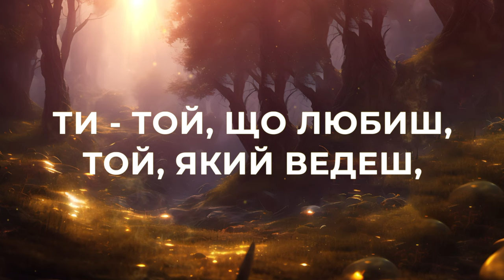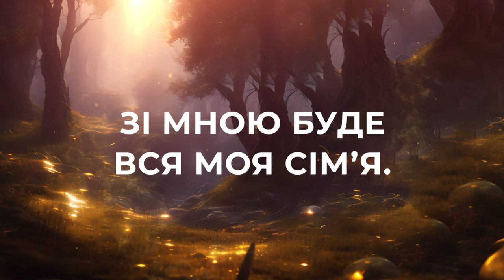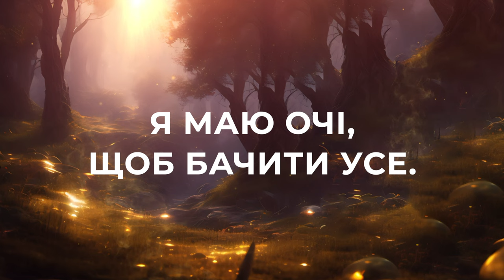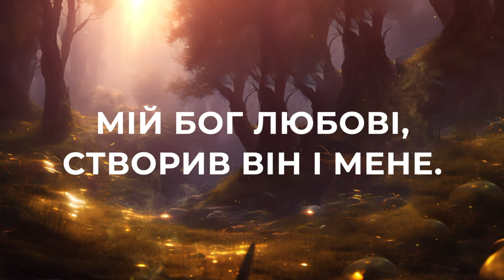Бог любові | ХРИСТИЯНСЬКІ КАРАОКЕ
Виконує - Ірина Кирилюк
Аранжування - Євгеній Кузнєцов
Бог любові

Нехай скоріш лунають із сердець
Слова подяки і хвали, Отець.
Ти - Той, що любиш, Той, Який ведеш,
Мене колись на Небеса візьмеш.

Я маю серце, щоб славити Отця,
Я маю розум, я - Його дитя,
Я маю очі, щоб бачити усе.
Мій Бог Любові, створив Він і мене.

Колись з Ісусом на Небі буду я,
Зі мною буде вся моя сімʼя.
І я скажу Ісусу, що люблю,
Його Закон я в серці бережу.